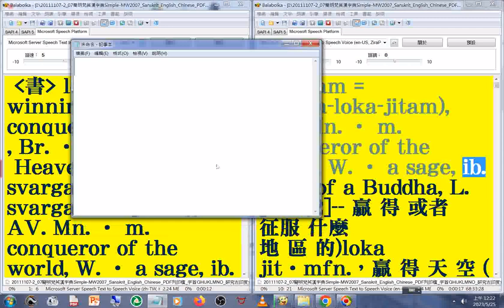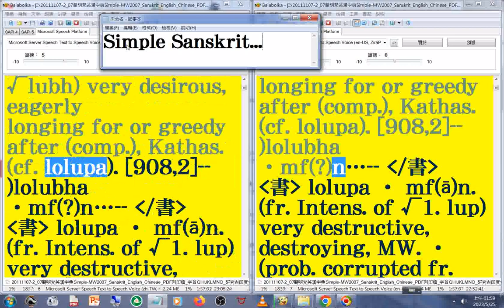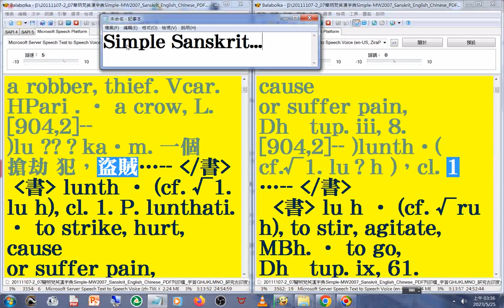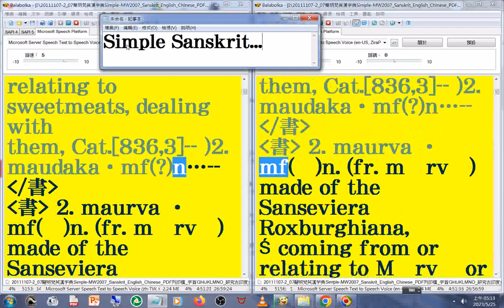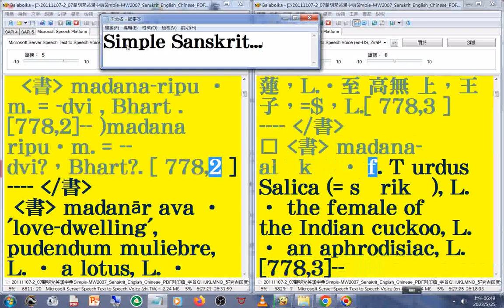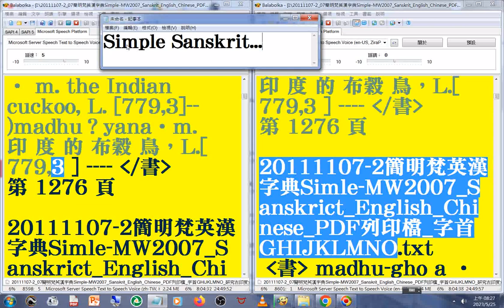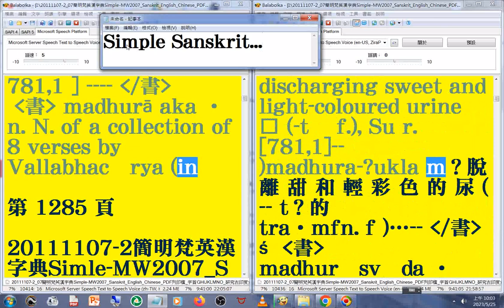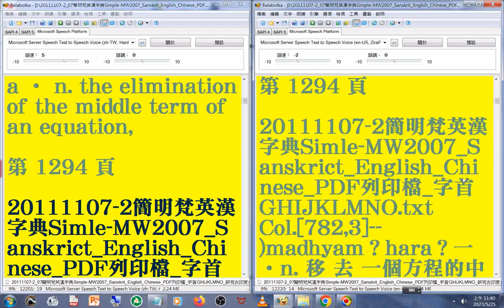有聲書 64#美語發音 (轉寫字的符號字朗讀時會消失)20111107-2簡明梵英漢字典p.1231...1295a 字首GHIJKLMNO_(lo 02...ma 01)_Sanskrit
有聲書 64#美語發音 (轉寫字的符號字朗讀時會消失)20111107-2簡明梵英漢字典)(p.1231...1295a) 字首GHIJKLMNO_(lo 02...ma 01)_Simple-MW2007_Sanskrit_English_Chinese_